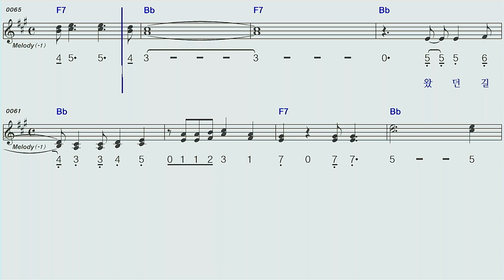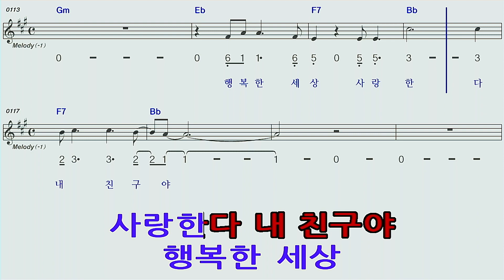사랑한다친구야♡최민A#하모니카 숫자악보 MR